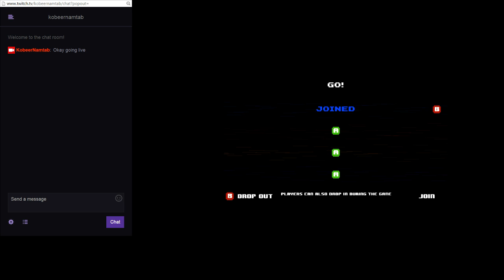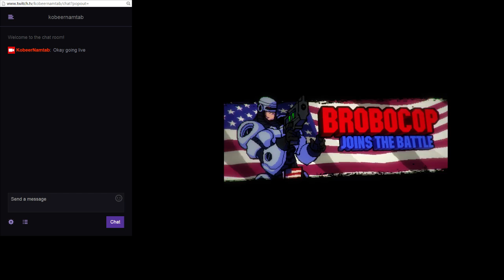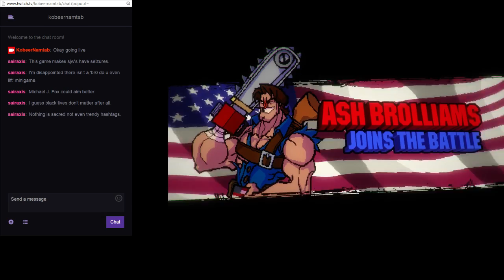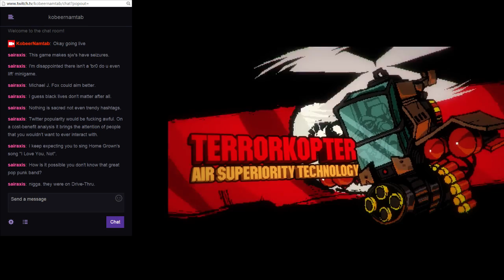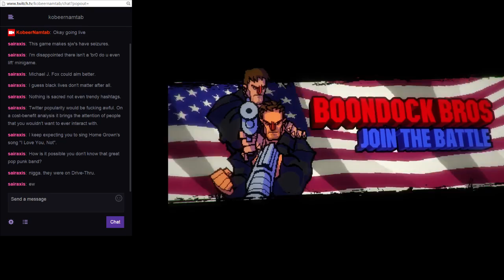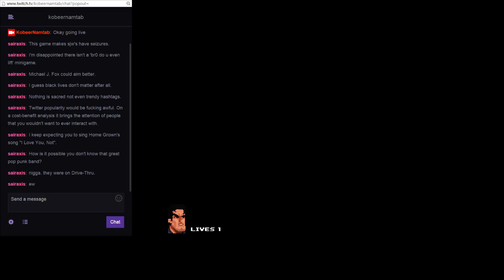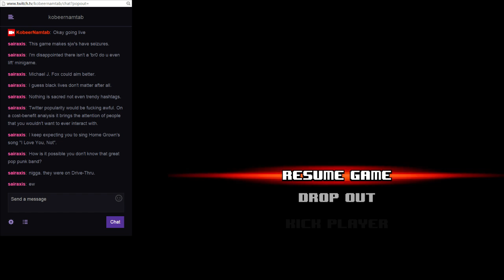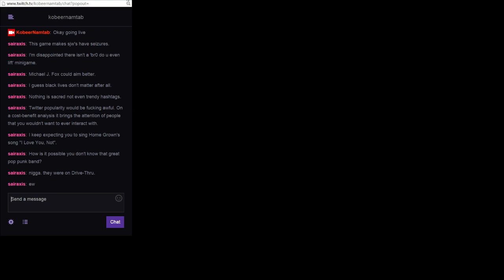BROFORCE BROGRAMMING Let's Play Ep. 1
Me getting my feet wet with Broforce, and my ass handed to me!